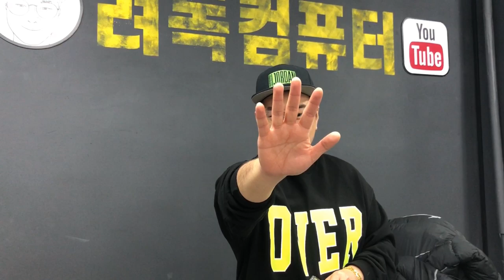AMD 신제품 라이젠5 3500 국내 최초로 받아왔습니다!!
곧! 출시될!! 신제품 라이젠5 3500을 급하게  받았습니다!
그래서 여러분들께 빨리 알려드리고자 성능테스트를 해서 올려드리도록 하겠습니다. 감사합니다^^